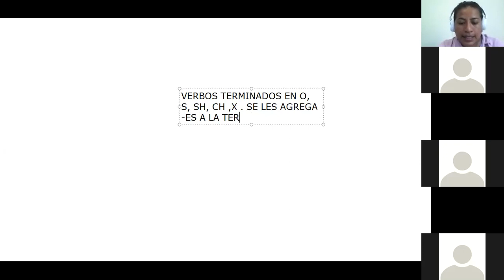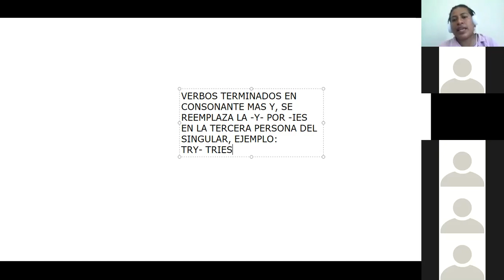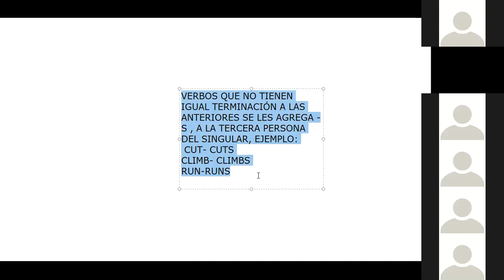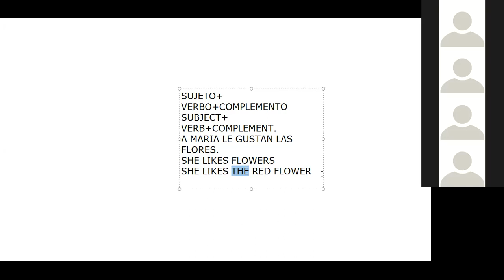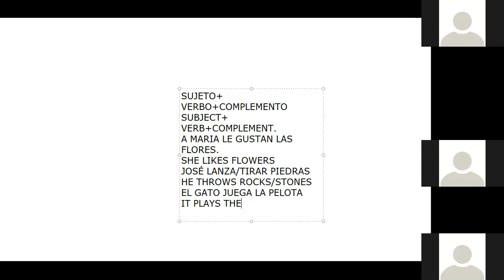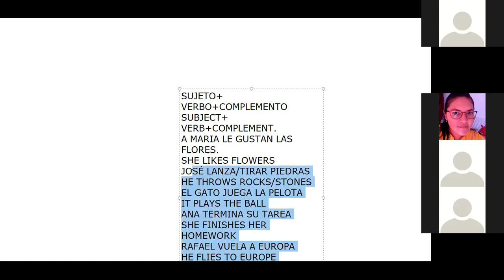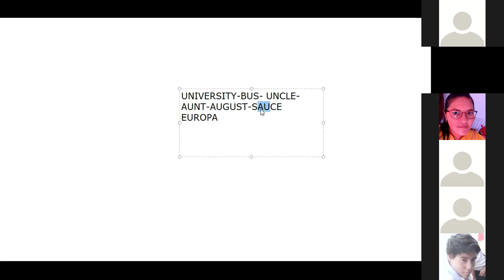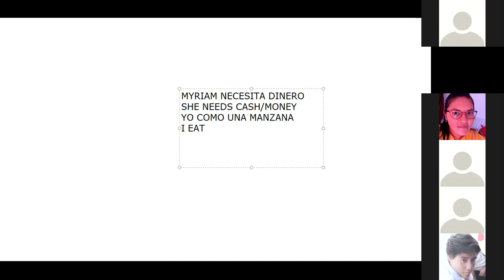Taller de lengua extranjera Inglés I Sesión 4 PARTE 1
Taller de lengua extranjera (Inglés I). Sesión 4, parte 1 Primer semestre de Lic. en Turismo Alternativo y tronco común. Docente: Lic. Gisela Díaz